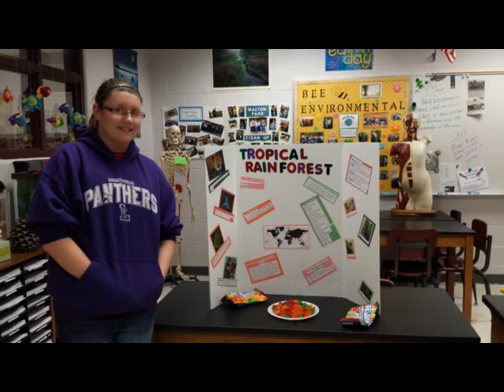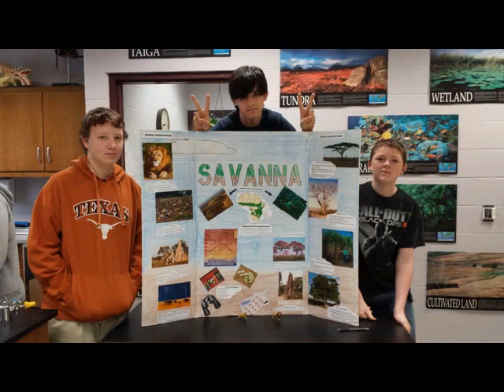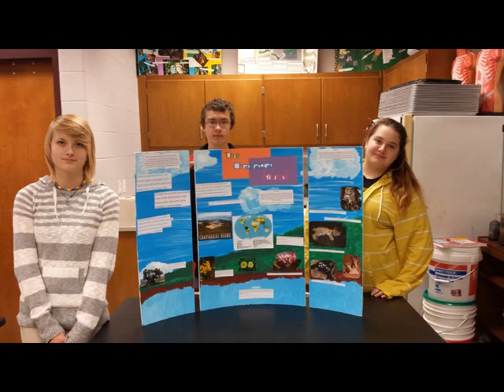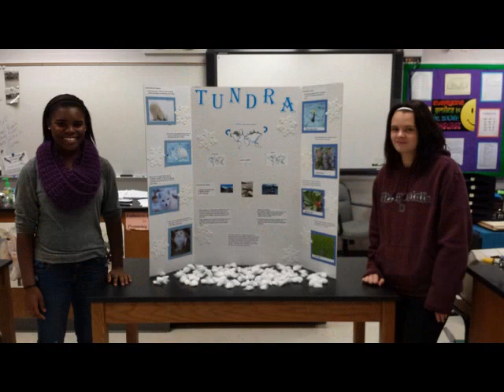LITCHFIELD HIGH SCHOOL 2013 BIOME PROJECTS